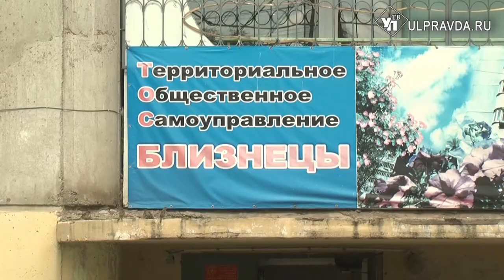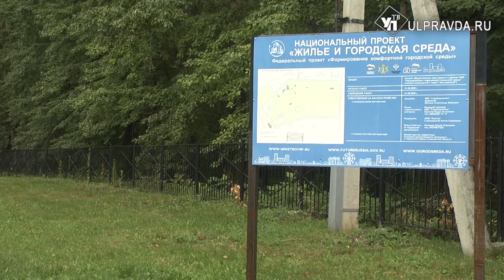Перезагрузка в «Молодёжном». Как преобразится исторический парк и что еще благоустроили в Засвияжье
Жить в родном регионе становится комфортнее. Национальный проект «Жильё и городская среда» поэтапно реализуется во дворах и на общественных площадках Ульяновска. Процесс не быстрый, но результаты того стоят – сотни тысяч благодарных горожан свой восторг не скрывают, но и недоделки с рук спускать не готовы. О том, где ещё активно кипят отделочные работы, а где они уже подходят к финальной стадии- в нашем сюжете.